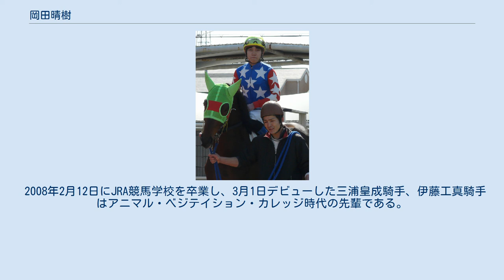岡田晴樹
岡田 晴樹（おかだ はるき、1990年6月2日 - ）は、兵庫県競馬組合・西脇馬事公苑、大塚信次厩舎所属の元騎手である。
 中学1年生の時に中山競馬場で競馬を見て騎手を目指す。
アニマル・ベジテイション・カレッジを経て2006年に地方競馬教養センターの入所試験に合格し、同年4月より同センターへ第86期生として入所した。
 2008年3月17日騎手免許試験に合格し、同年3月31日付けで地方競馬騎手免許を取得し、吉行龍穂厩舎からデビュー。
同年3月28日に同センターを卒業した。
 同年4月15日第2回園田競馬1日目第7競走C1二組4歳以上条件戦ロットバルトで初騎乗（11頭立て11番人気11着）。
 同年5月6日の第11競走では自厩舎のブランドガールでクビ差の2着、続く5月7日の第3競走トーエイスズカでクビ差の2着とあと少しのところで初勝利を逃したが、同年5月22日第5回園田競馬3日目第10競走D4一組4歳以上条件戦をシルクスパングルで優勝し、10戦目で初勝利（11頭立て6番人気）。
 2009年1月29日付けで吉行龍穂厩舎から大塚信次厩舎に所属変更した。
 2010年1月12日第24回全日本新人王争覇戦出場（10人中10位）。
 2011年6月2日騎手免許取消を申請し、引退した。
 地方通算成績は846戦42勝・2着51回・3着61回・勝率5.0%・連対率11.0% 2007年7月20日に地方競馬教養センターで名古屋競馬場の丸野勝虎騎手を招いて行われた騎手招待模擬レースでクワトロバジーナ号に騎乗して1着だった。
 2008年3月28日に地方競馬教養センターにて行われた終了記念模擬レースでクワトロバジーナ号に騎乗して1着だった。
 2008年2月12日にJRA競馬学校を卒業し、3月1日デビューした三浦皇成騎手、伊藤工真騎手はアニマル・ベジテイション・カレッジ時代の先輩である。